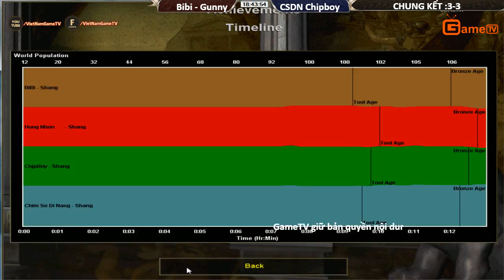AOE BÉ YÊU CUP 2017 Chung kết BiBi Gunny vs CSDN Chipboy trận 7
Giải đấu AoE Bé Yêu Cup 2017 khởi tranh vào tháng 04/2017
Với 3 nội dung thi đấu: 2vs2 Shang Tự Do, 3vs3 DeathMatch ,4vs4 Random
Giải đấu được tài trợ bời:
- Nhà tài trợ Đồng hành: Playonline.Win, Pegasus Club, số 20, ngõ 165 đường Cầu Giấy, Phường Quan Hoa, Quận Cầu Giấy, Hà Nội